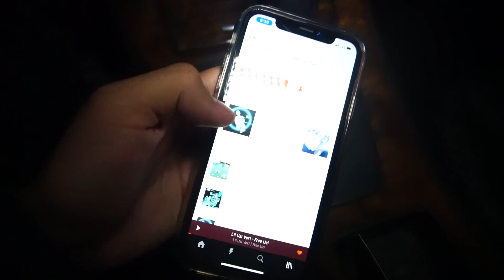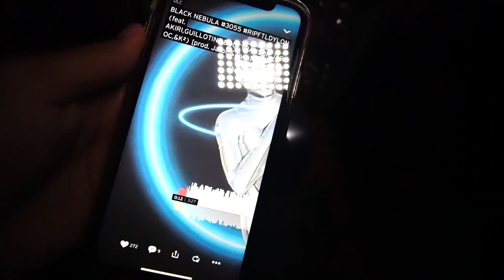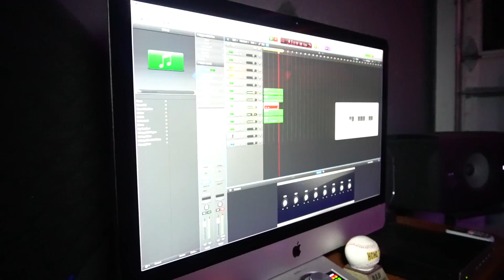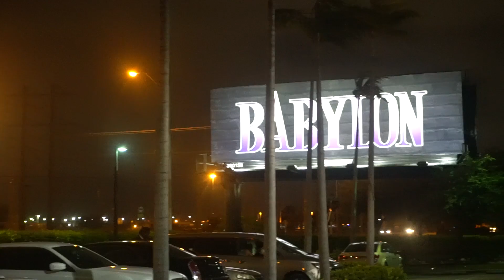The Urban Legends Cult Vlog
The ULC Vlog (Urban Legends Cult)

Wanna publish your music video with us?